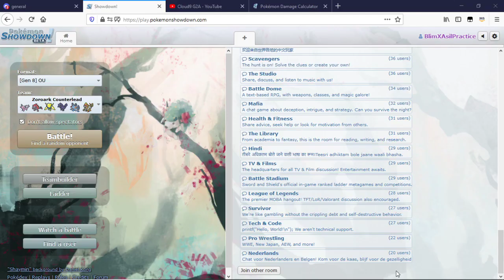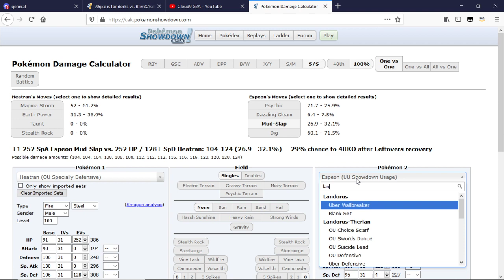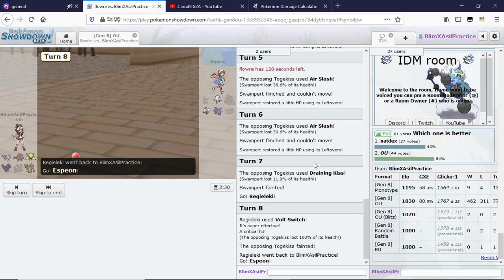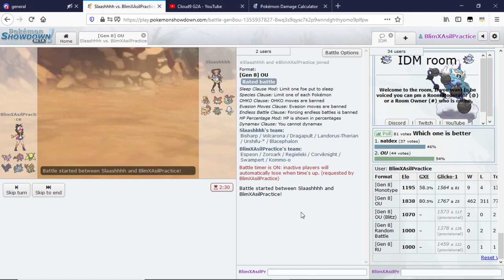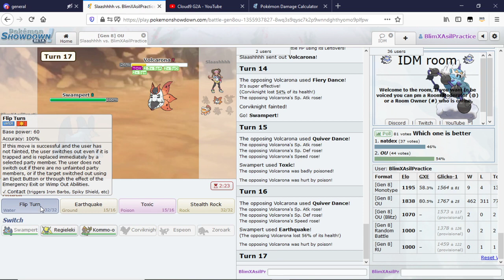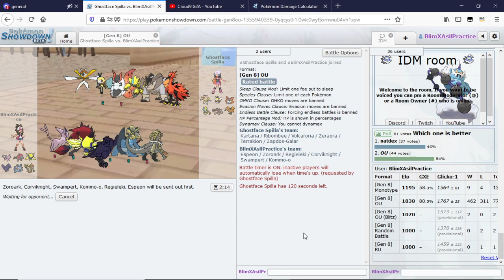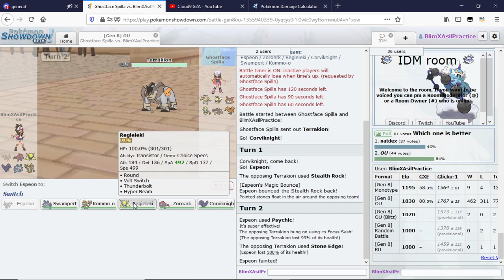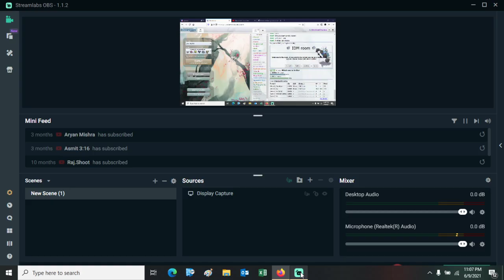WHAT ARE THESE SETS? :O (1888+) HIGH LADDER SS OU LIVE : PARTNERS IN CRIME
Hey Guys. Blim here with the crazy strategies.
Watch as the best Partners in Crime make their way up atop the OU Ladder.

Also, join us in IDM Room in Pokemon Showdown, we hang out and have a lot of fun. Just DM me if you want to get voiced.
 Also if you want any kind of help in competitive Pokemon, just drop a message in my wall and I will get back to you.
Thanks!